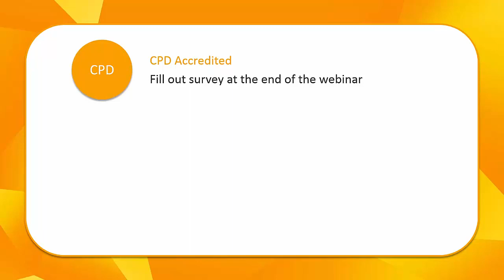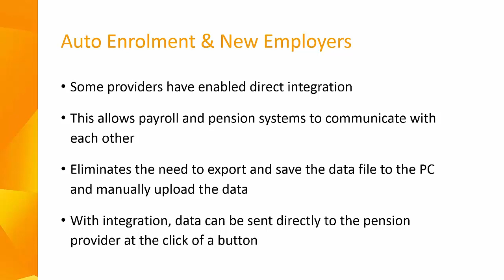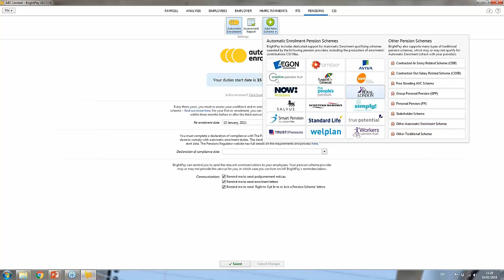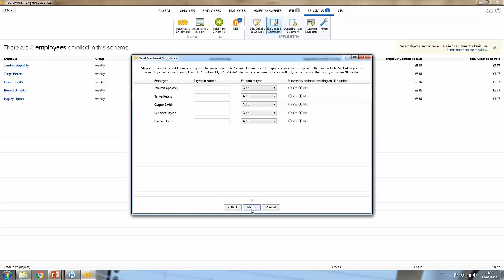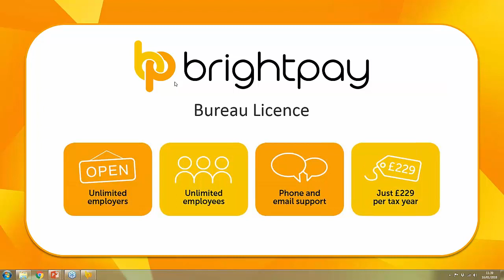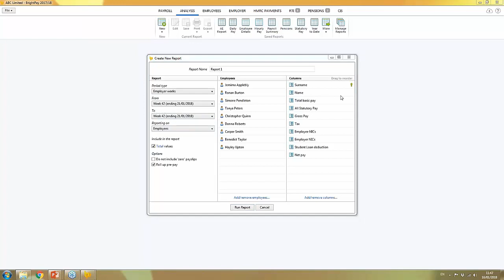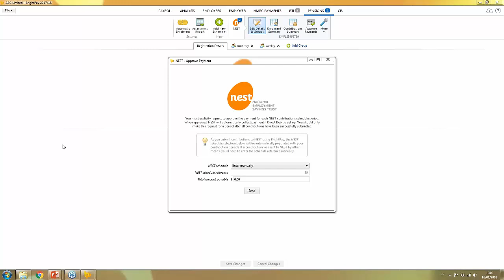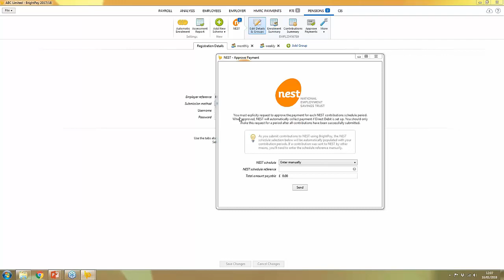Auto Enrolment is changing: Don't get left behind!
Auto enrolment has well and truly evolved since the rollout began in 2012. In 2017, we have seen the largest number of employers reaching their staging date. There are a number of changes coming over the next twelve months that payroll bureaus need to be aware of.

Auto Enrolment is changing - New Employers, Phasing & Automatic Re-enrolment

Worryingly, according to research conducted by The Pensions Regulator (TPR), 49%, almost half of accountants asked did not know that new employers would have AE duties. Many of your new employer clients will need help when it comes to AE.

The rollout of the staging dates process will end in February 2018, but from October this year all new employers will be affected by auto enrolment immediately. From April 2018, we will also see increases to the pension contribution come into effect which will affect both employers and employees. Again, in April 2019, there will be an additional increase to the contribution rate.

Automatic re-enrolment has already started to hit the larger companies. Every three years, all employers must complete their re-enrolment duties and complete a re-declaration of compliance. There are a number of mandatory steps that must be completed in order to be fully compliant.

This free webinar is full CPD accredited where attendees can benefit from 1.5 CPD hours. Places are limited so please register early to secure your place.

Agenda

Auto Enrolment & New Employers
Increasing Minimum Contributions
Integration between payroll & pension providers
Re-Enrolment & Re-Declaration of Compliance
How BrightPay Automates Auto Enrolment
Introduction to BrightPay Connect